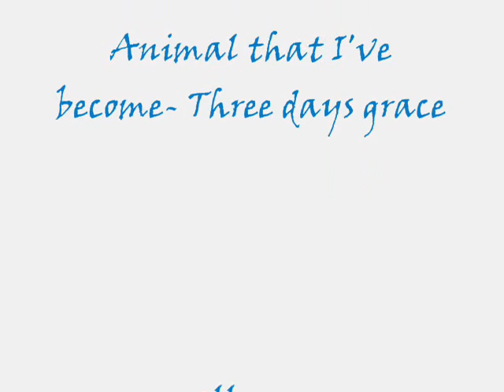my bionicle mocs (3)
Nikra is myself moc, Roxios is a makuta and Xenos is the leader of them
Hope you like the vid and my mocs =]
Pls rate & comment =3...

I had to change the music because of the copyrights ='S, so the music titels in the credits are mistakes (now)...